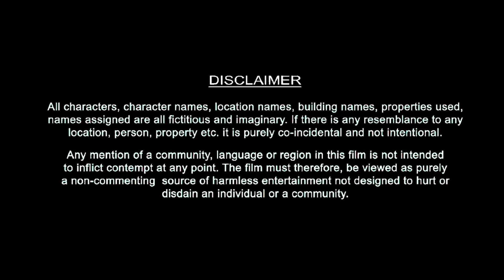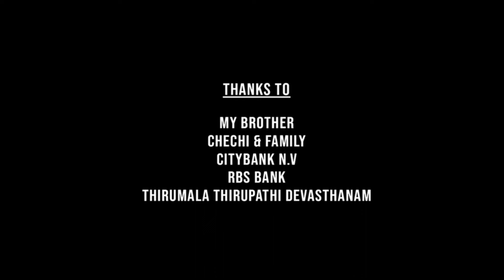Baby Full Movie In Hindi Dubbed | Anand Deverakonda | Vaishnavi Chaitanya | Review & Facts HD